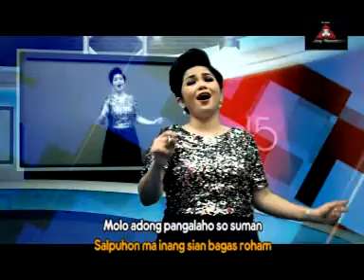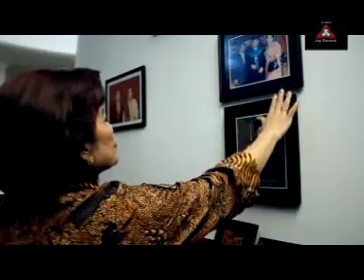Joy Tobing - DAINANG (Official Music Video)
DAINANG
Cipt. Freddy Tambunan
Produksi : Joy Record
Produser : Roma Sibuea